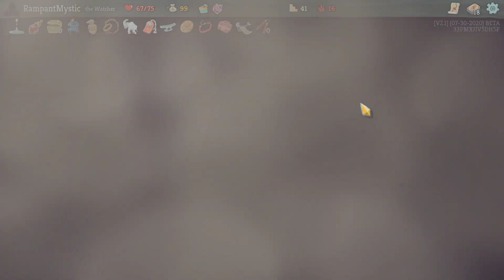Let's Play Slay The Spire - Episode 523 [Making A Point]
Slay The Spire is a roguelike deckbuilding game where the goal is to well. Slay The Spire. Developed by Megacrit it is an amazing and refreshing experience for any fans of the roguelike or deckbuilding genres. So the real question I have to ask is, do you have what it takes to ascend and Slay the Spire?
Hello! I am the Rampant Mystic and I'm a gamer and an aspiring YouTuber. I play a wide variety of games on my channel and enjoy almost all types of video games.